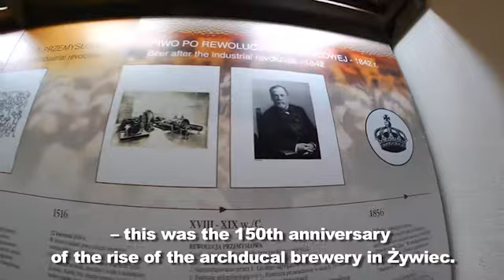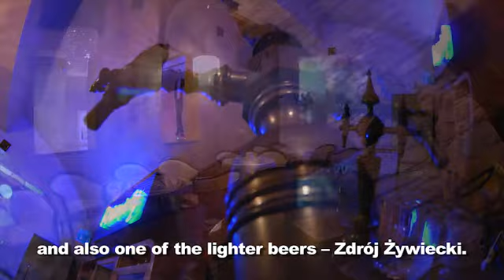Żywiec - Brewery Museum